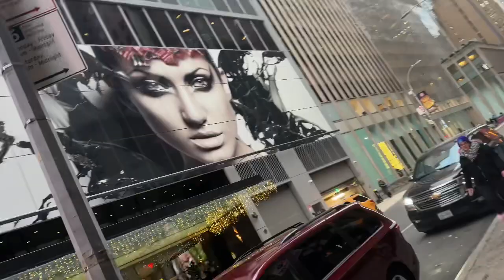2023 Christmas NYC Trip